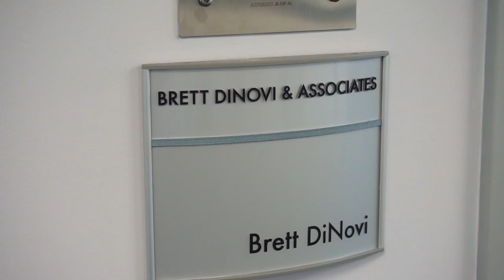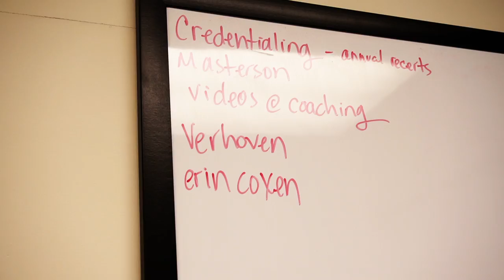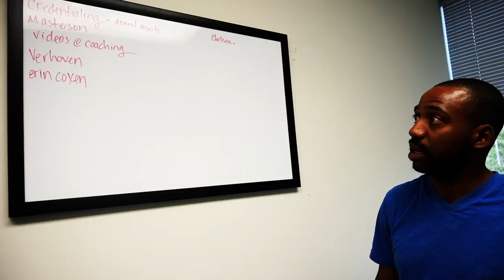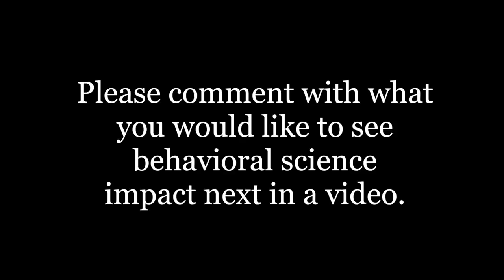How To Monitor Key Performance Indicators (KPI's) In A Meeting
In this episode, a typical day at the Brett DiNovi & Associates headquarters office is documented showing the executive team's operations behind the scenes. Every key performance indicator that drives the success of the company is examined each Monday at noon.

Brett has the unique and distinguished experience of studying the principles of applied behavior analysis under the rigorous scrutiny of both Dr. Julie S. Vargas (formerly Skinner) and Dr. E.A. Vargas at West Virginia University's internationally recognized program. For the past 27 years, Brett has used behavior analytic principles to create large-scale change across school districts, fortune 500 companies using principles of organizational behavior management (OBM), and across individual learners. Brett has been a OBM consultant in Morgantown WV, an instructor at West Virginia University, a guest lecturer at numerous universities, a speaker on multiple Comcast Newsmakers TV programs, an expert witness in due process hearings, has publications in the Journal of Applied Behavior Analysis, and has been in in executive leadership positions across schools and residential programs nationwide. In addition to an award from South Jersey Biz Magazine for "Best Places to Work," & an award for "Best of Families" in Suburban Magazine, & and the distinguished "Top Ranked U.S. Executives" award, Brett's proudest accomplishment is being a role model and father for his daughter and two stepchildren (one of which has autism).

Brett DiNovi & Associates (BDA) uses the principles of Organizational Behavior Management (OBM) to consult with companies by pinpointing key performance indicators (KPI's), assisting in the precise measurement of them using proprietary algorithms, and making the smallest changes that have the most impact on the organization's bottom line and quality for its stakeholders.